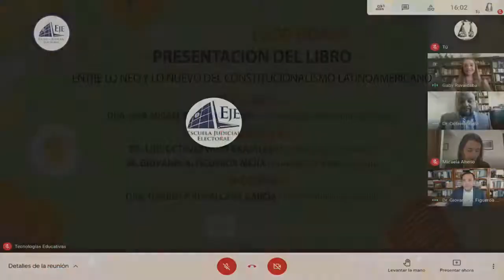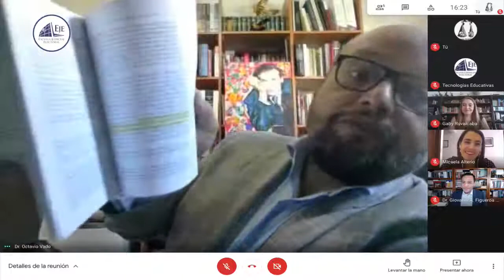Entre lo Neo y lo Nuevo del Constitucionalismo Latinoamericano 10 06 21 TEPJF